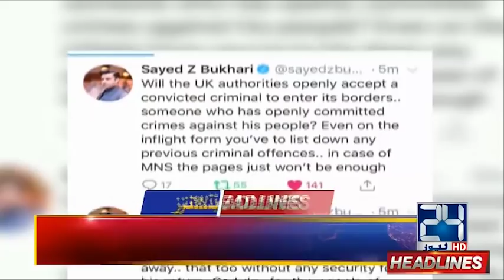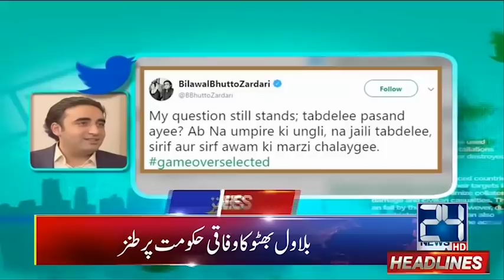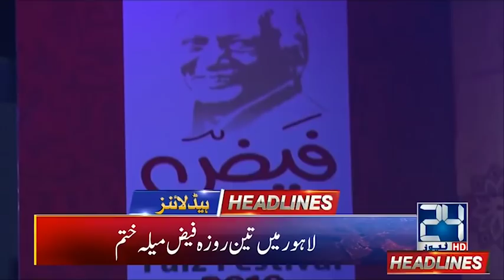News Headlines | 2:00am | 18 Nov 2019 | 24 News HD